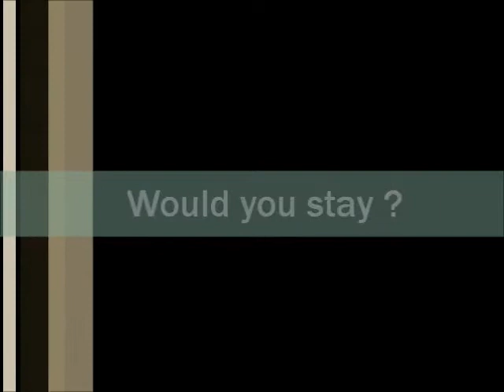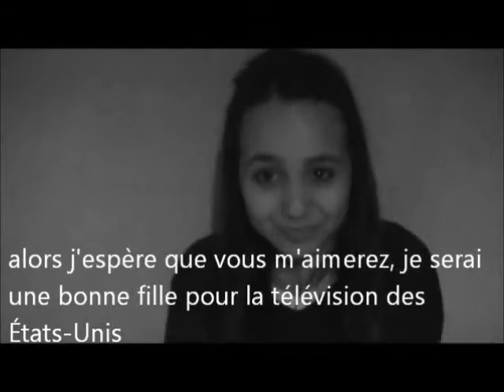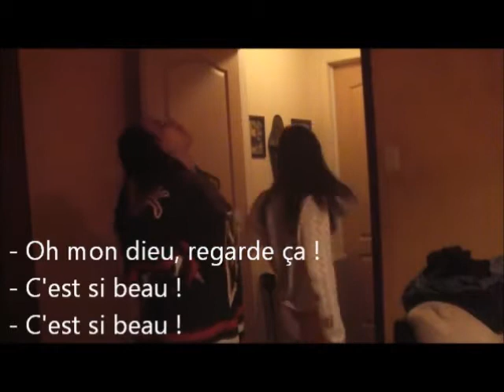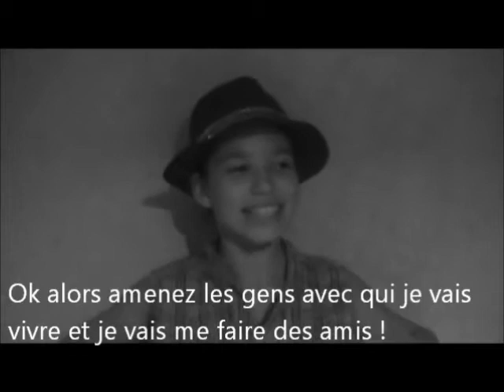Would you Stay ? (REALITY TV PARODY)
.Parodie de télé-réalités américaines :P ça a pris vraiment de temps mettre les sous-titres, alors on espère que vous apprécierez :)